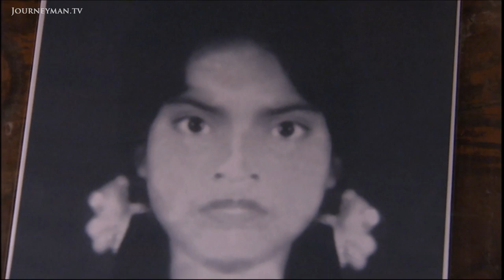Bangladeshi Police are Finally Cracking Down on Acid Attacks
A Brave Face (2009): Acid assaults against women are shockingly common in Bangladesh, but steps are finally being taken to discourage this abhorrent practice.

Last year in Bangladesh there were 179 acid attacks. Often the result of land disputes, the crime has long been seen as family business. Finally, police are taking action to confront their nation's shame.

Seventeen year old Hasina was attacked after an argument over a bucket of water. After her surgery, pregnant women feared she'd make their babies deformed. In a society that favours boys, women of all ages, including baby girls, are targeted. 'Cockroaches were eating her scars' says Monira who runs the Acid Survivors Foundation. Six month old Jonaki was brought here from a public hospital, where she received no treatment. 'Women and girls are so cheap in this society, men can destroy them' explains Monira.

'The conviction rate is a little low because of the judicial system' says Police Chief Mahub Alum. Yet he's heading a new campaign to encourage reporting of acid throwing. 'If the husband is the attacker, how it is possible for the wife to take legal recourse against the main breadwinner?' asks Monira. For many women, disfigurement has forced them to find independence. 'I am able to earn money and I am able to live my life' says Fozila, who works in a call centre and has just finished a degree. 'I don't believe that a domestic life can always mean happiness'.